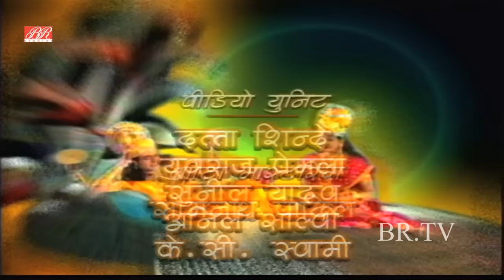Vishnu Puran # विष्णुपुराण # Episode-8 # BR Chopra Devotional Hindi TV Serial #